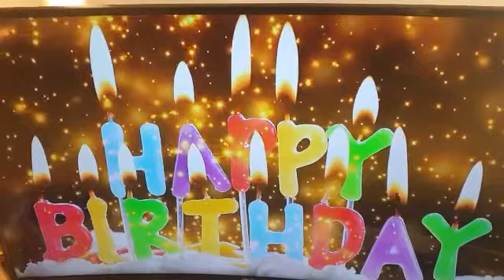Anniversaire Surprise de Blaise-MBEMBA